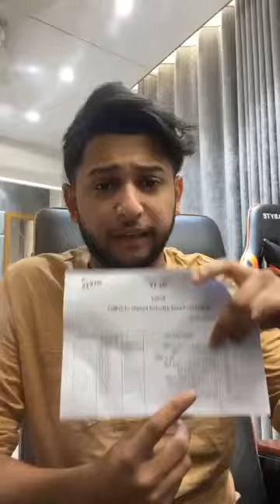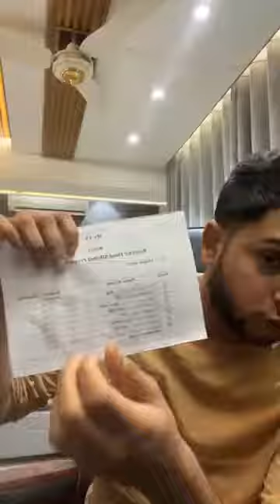Sylhet flood situation live | Tawhid uddin afridi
Sylhet flood situation